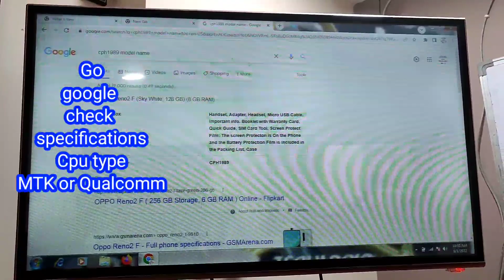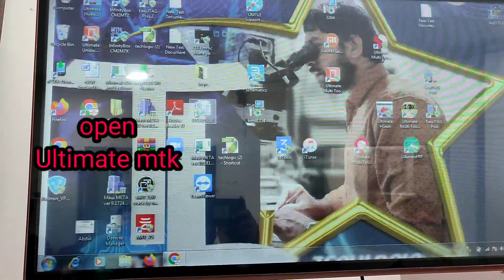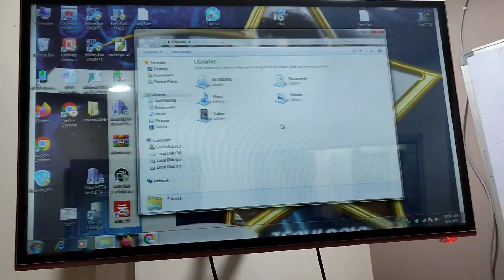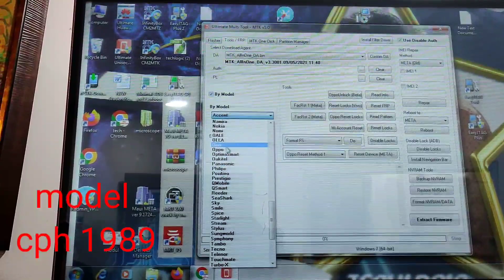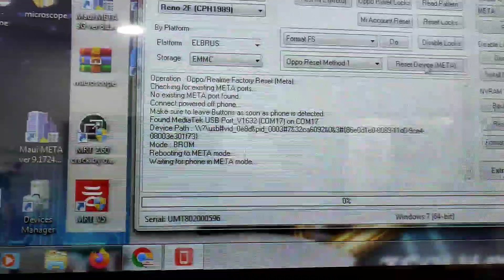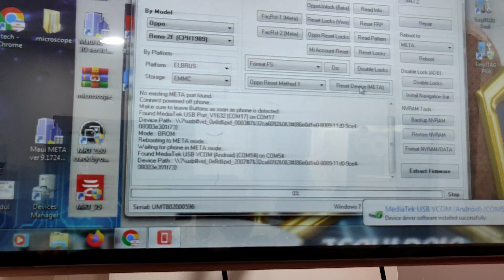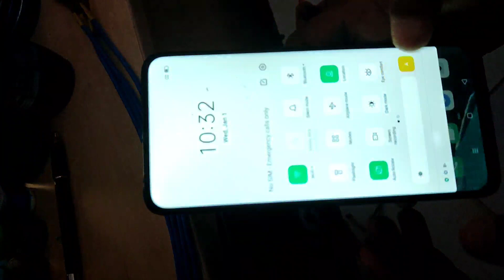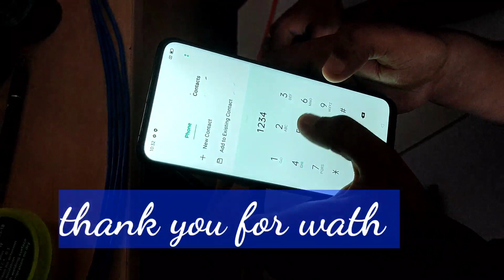oppo reno pin unlock with umt dongel frp bypass code *#813# mobile repair training chiplevel softwar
mobile repair training
oppo reno mobile pin lock
mobile repair training Emmc program